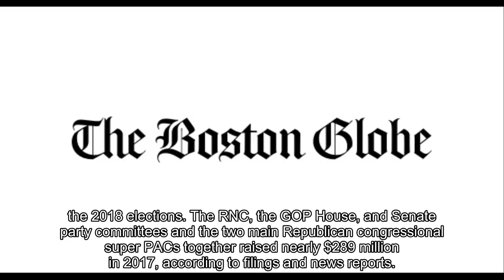Republican National Committee has huge financial edge heading into 2018 midterms